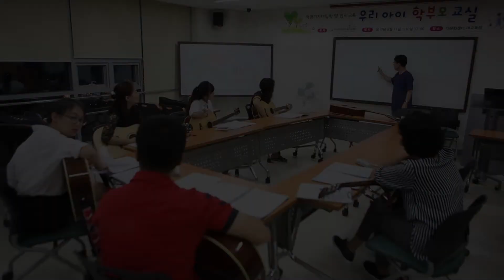[당찬사람들] 제12편. 더 큰 하나, 우리는 다문화 가족 허해숙 씨.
평범해 보이지만, 특별하게 살아가는 사람들.
자신만의 소신과 신념으로
길을 만들어가는 사람들.
당진이 도전과 꿈, 기회의 도시가
될 수 있다고 말하는 사람들
당 찬 사 람 들
제12편. "더 큰 하나, 우리는 다문화가족" 허해숙 씨

중국에서 당진으로 시집온지 14년 차 되는 당진댁 허해숙 씨.

이주 여성에 대한 편견이 만만치 않았지만 아이를 위해 또 자신의 삶을 위해 그 벽을 깨뜨리고자 노력했습니다.
이방인이 아닌 사회의 구성원으로 그 역할을 해내고 싶다는 열망으로 지도사자격증, 한국어능력시험, 운전면허증 등 각종 자격증을 취득하였고, 워킹맘 · 봉사대장으로 활동하며 다문화에 대한 인식개선과 또 다른 다문화 가정의 정착을 돕고 있습니다.

당차게 살아가는 허해숙씨의 이야기 입니다.